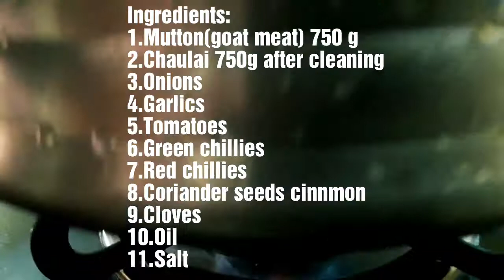CHAULAI BHAJI WITH MUTTON/AMARANTH WITH GOATMEAT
Chaulai leaf should be washed two three times before boiling.